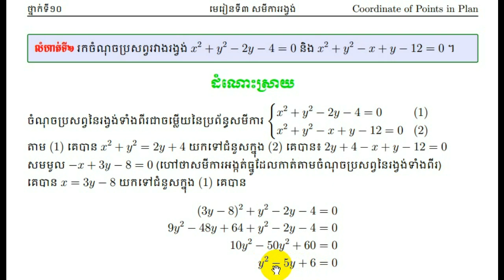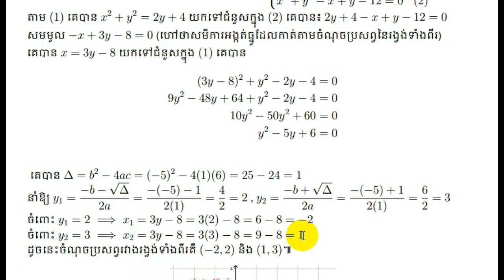គន្លឹះ​រកចំណុចប្រសព្វរវាងរង្វង់ពីរ_Intersection between Two Circles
In this video we are going to learn about how to find the intersection points of two circles